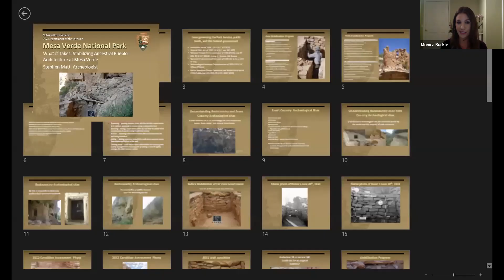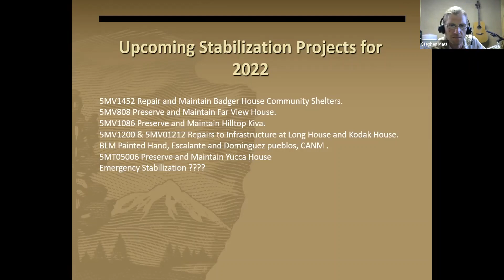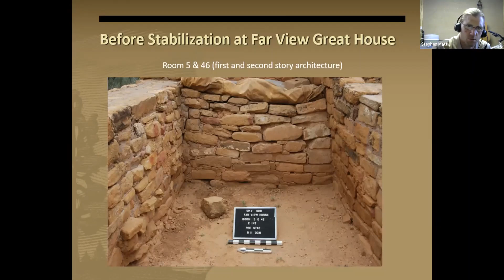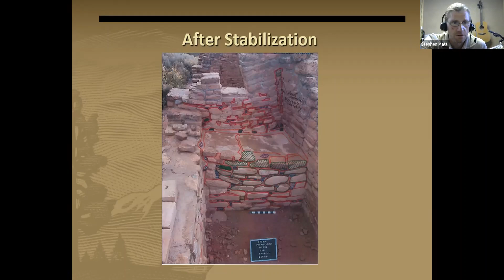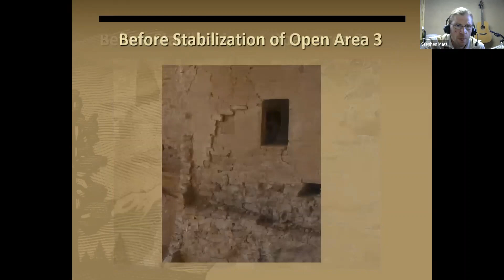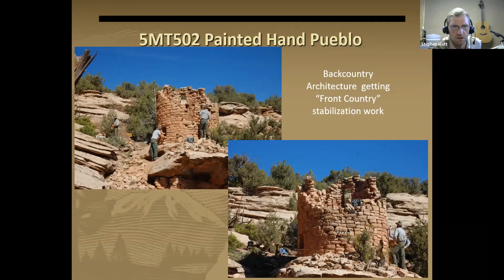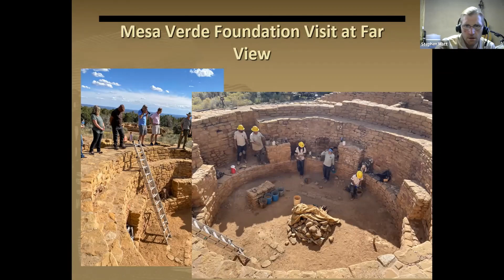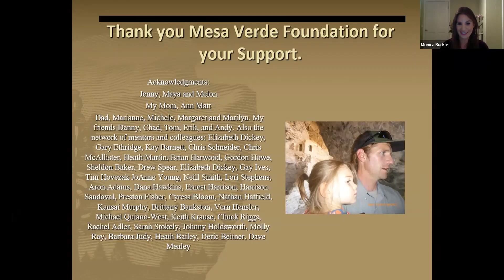"What It Takes: Stabilizing Ancestral Pueblo Architecture at Mesa Verde National Park" -Stephen Matt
Conversations from the Mesa

Mesa Verde Foundation Webinar Series

What It Takes: Stabilizing Ancestral Pueblo Architecture

at Mesa Verde National Park

Presenter: Stephen Matt, Mesa Verde National Park Ranger,

Masonry Worker and Preservation Archeologist

Moderator: Monica Buckle, Mesa Verde Foundation Board of Directors Member

Tuesday, February 8th, 2022, at 4:00 p.m. MST

This webinar, a follow up to Stephen Matt’s March 2021webinar: "The Who, What, and Why: Preserving Mesa Verde Architecture," provides an in-depth look at the current stabilization practices and techniques being uses at Mesa Verde. It will include an overview of the projects conducted over the past three years and the projects planned for the future. Specific examples showing the challenges and actions taken to stabilize the prehistoric architecture at Mesa Verde will be presented.

Stephen Matt has been associated with Mesa Verde National Park for over fifteen years. He previously worked for the National Park Service at Aztec Ruins National Monument in New Mexico and Bandelier National Monument in New Mexico. His experience includes natural disaster response; emergency archaeology, BAER (Burned Area Emergency Response) and cultural resource damage assessment.

Stephen was raised in Colorado and graduated from Fort Lewis College with a Bachelor of Arts Degree in Anthropology and a Certificate in Cultural Resource Management. He served as a Teacher’s Assistant at Fort Lewis College overseeing archaeological excavations. Stephen has published numerous National Park Service condition and assessment reports and worked with the Department of Interior for Cultural Resource Damage Assessment. In addition to archaeology, Stephen loves spending time with his wife and young daughter.

The conversation will be moderated by Mesa Verde Foundation Board Member, Monica Buckle (Cherokee Nation of Oklahoma) and Shannon Clifford, Mesa Verde Foundation Executive Director.

If you missed it, or want to watch it again, Stephen’s first webinar (which launched our webinar series on March 10, 2021): “The Who, What and Why: Preserving Mesa Verde Architecture” is available on the Foundation’s YouTube channel